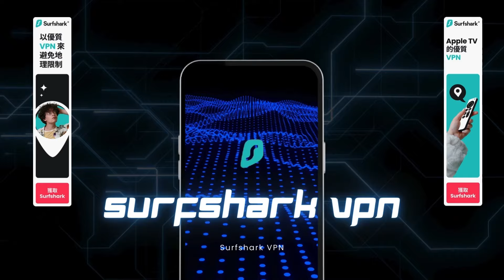升旗易普通話頻道【俄電視台宣傳中國威脅論！】俄羅斯電視主持宣稱：真正的敵人只有中國，暗示習近平不懷好意，唆擺普京入侵烏克蘭！